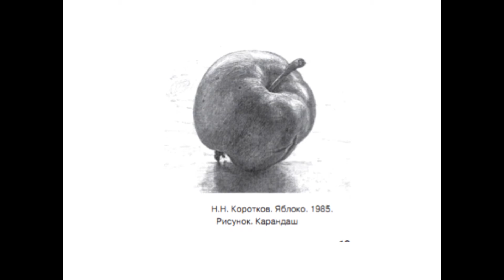Натюрморт в графике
Видео презентация для урока изобразительного искусства во второй четверти 6 класса